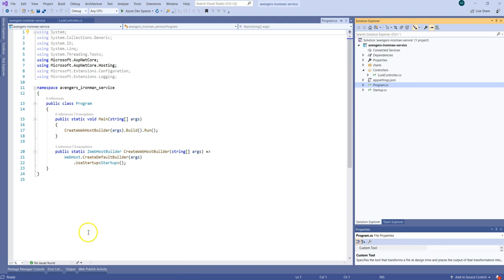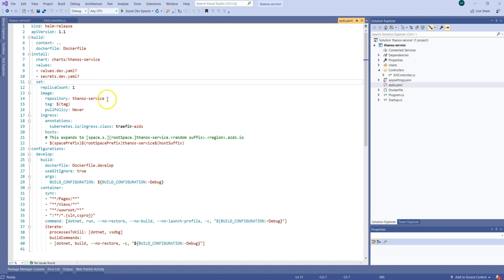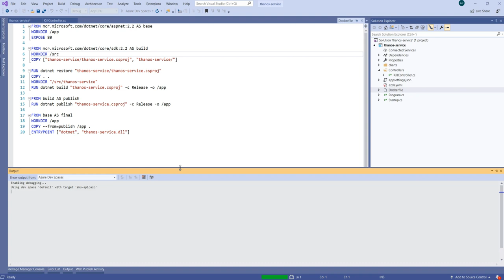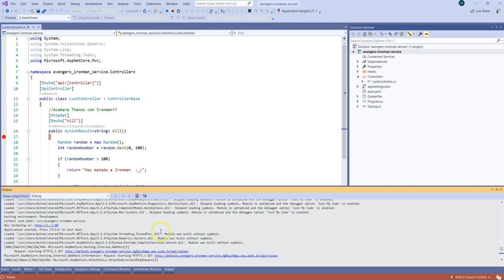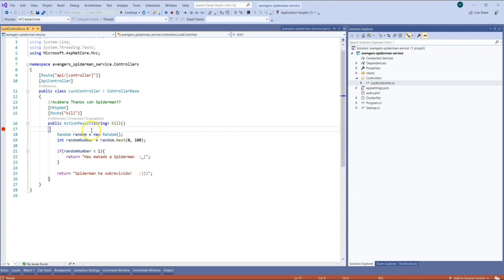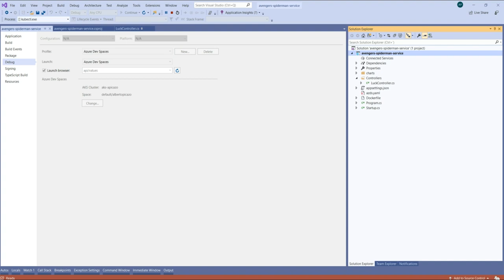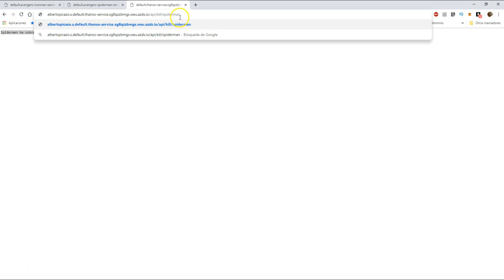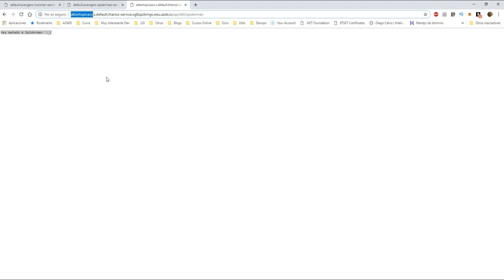Devspaces - Tu nuevo entorno de trabajo en AKS (III)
En este vídeo veremos una demo de como manejar DevSpaces con un ejemplo simple con 3 microservicios.